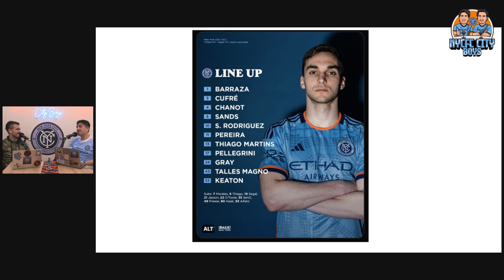Thiago Strikes Again vs DC United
This episode we talk about :

- @newyorkcityfc  3-2 win over @dcunited
- David Lee and the @mls DP Rules
- Yankee Stadium and the field dimension
- Wayne Rooney Interview

0:00 Intro
1:01 @TheAthletic Article and David Villa's comments
5:15 Danny too scared to talk to @SoccerCooligans
7:26 David Lee Interview
14:10 Nick Cushing on Blue City Radio (Women smarter then men)
15:53 NYCFC vs DC United 3-2
33:58 Wayne Rooneys tough comments on teams performance
36:20 Preview @newyorkcityfc  vs @houstondynamo
38:20 Starting XI Predictions
41:00 Betting w Bros/ Final Predictions
44:10 Final Words